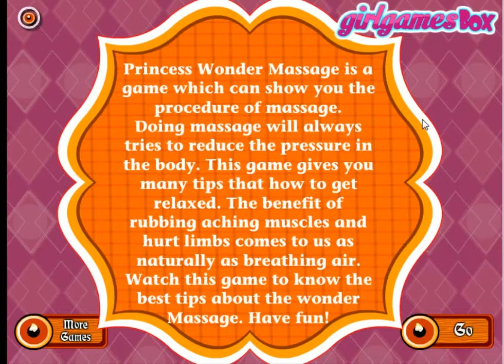♥♥♥ Princess Wonder Massage - Spa Games♥♥♥